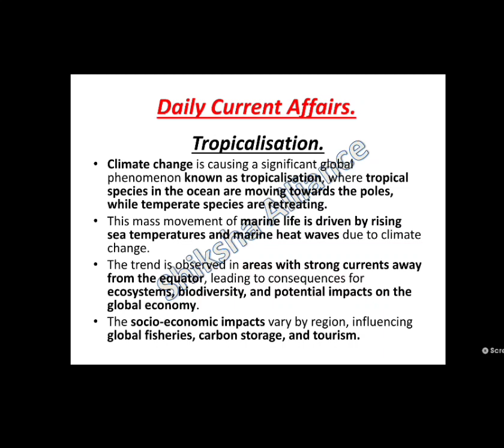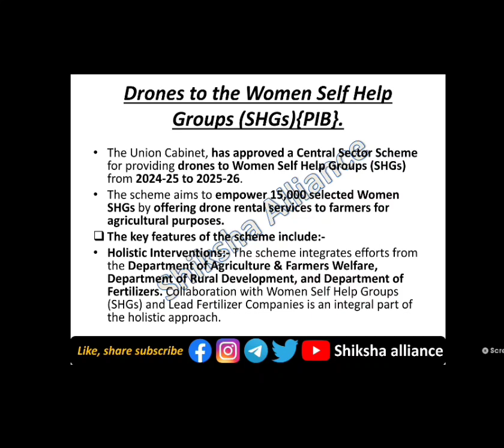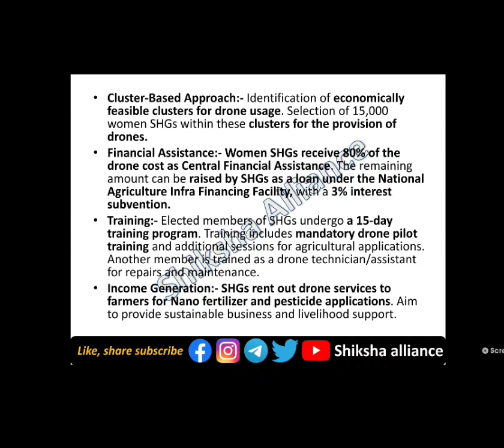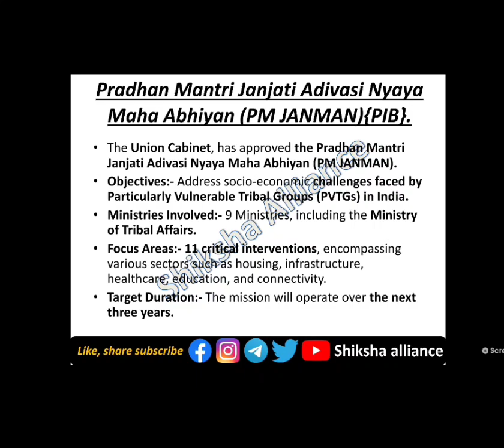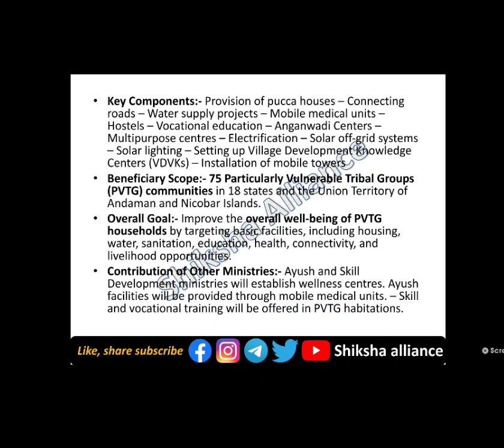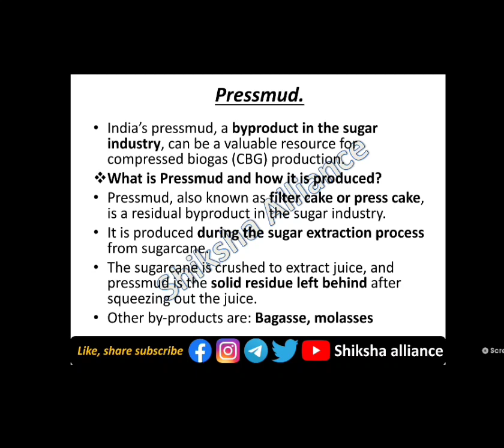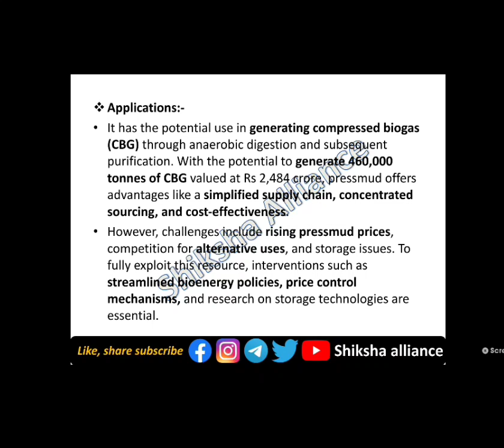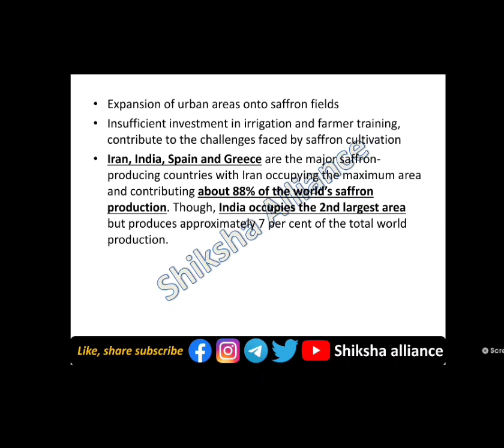28th December | Daily current affairs | डेली करंट अफेयर्स | Current affairs today.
28th December | Daily current affairs | डेली करंट अफेयर्स | Current affairs today.